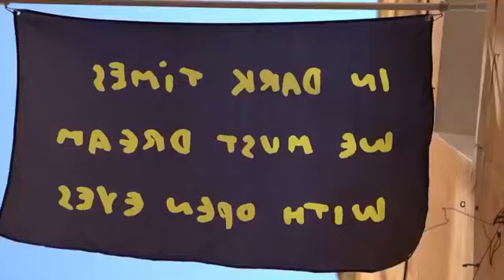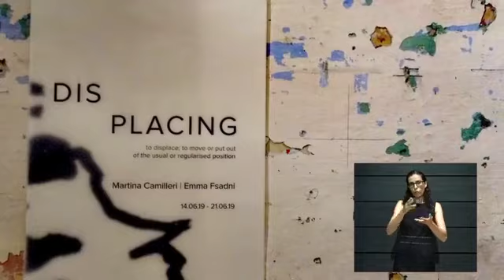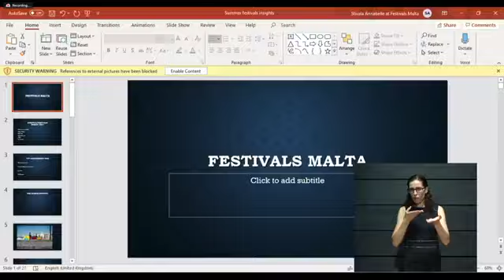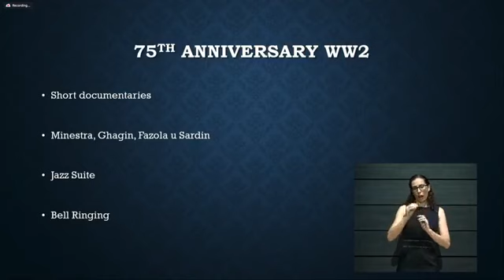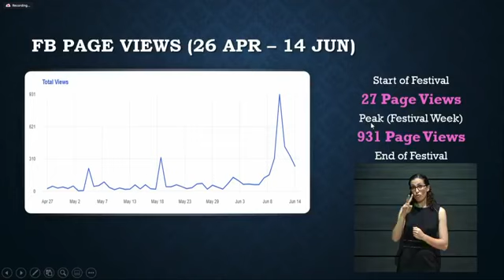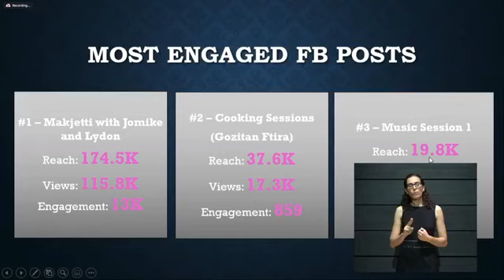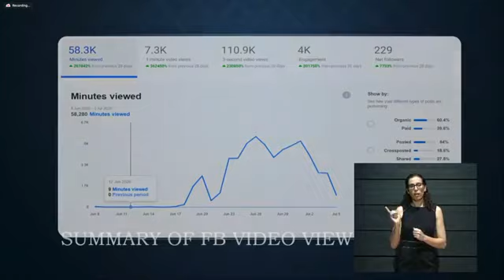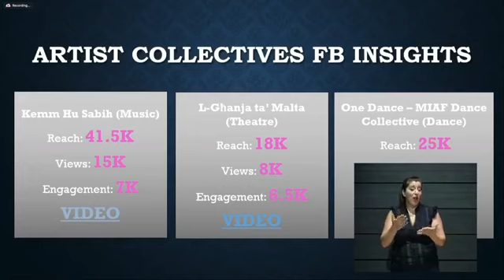ACMHangouts: Exploring the Digital and the Alternative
Exploring the Digital and the Alternative with the participation of Electronic Music Malta, Blitz and Fondazzjoni Temi Zammit supported by the Investment in Cultural Organisations Programme 💪👍👏with speakers Robbert Van Heuven - dramaturg at Noord Nederlands Toneel, Annabelle Stivala - Director Festivals Malta and Albert Marshall Executive Chair at Arts Council Malta.